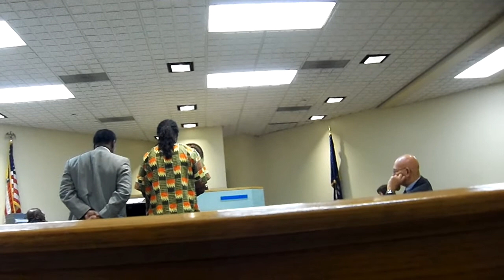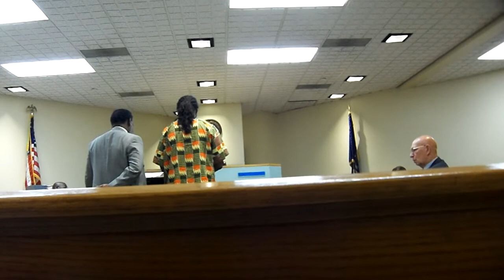Wealth Building Network builds with 36th District court in Detroit Michigan 2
Wealth Building Network get new contacts to sign membership in new location @ The Village Green Apartments, Waterford, Michigan. Wealth Building Network signs new member in Village Green Apartments which proves to be a lucrative location for the Network to attract new members. Outdoor pool, Jacuzzi, Exercise room, Game room, Martial Arts, Yoga, Lawful study, Astrology, Business 101, History, Moorish Science and moor..Wealth Building Network asks the 4 million $ questions: Who are you? What is your nationality? What is your Birthday? What connects you to your land? and Do you have any money? If you answer correctly, you have access to millions. If you don't know the answers to at least three questions please call and join us in CLASS. You are still a slave. We study the Law in order to Know our proper status and reserve and protect our rights. We encourage effective communication with Authority in order to receive a favorable reply. We cover the basic foundation of the Law. We address current events and how we can respond with accelerated magical solutions! Building Wealth Through:
*Solutions & Systems that work
*New technology, changing the way we communicate
*Practical wealth building principles & techniques that generate positive cash flow daily
*Learn to make life better through ownership
*Effective communication & Wealth Building (Strong Support Systems)
*Experience: "Change in Your Lifestyle"
Become a Member, Membership Benefits Include:
T.R.U.S.T. - Treated Right Using Spiritual Thought
(Establish Trust Account)
F.U.N.D.S. - Freedom Using Natural Development Systematically
C.A.S.H.F.L.O.W.
Conscious Action Spiritual Harvest
Facts Leverage Ownership Wealth
& Ongoing Leadership Development
Learn to properly maintain and grow your Business:
Become Debt Free and Financially Independent
No Moor Running! Do what you love and love what you do. Build a Team and learn the art of comingling our mission and vision in order to create a win/win relationship. We show members through CLASS how to become healthy, wealthy, successful property owners: "Martial Arts" "Rites of Passage" "Business 101" "Lawful Study" Garveyism "Relationship Focus" Astrology "Wealth Building" Spirituality "Heal Thy Self Fitness. call and schedule a one on one appointment 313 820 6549 or 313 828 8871